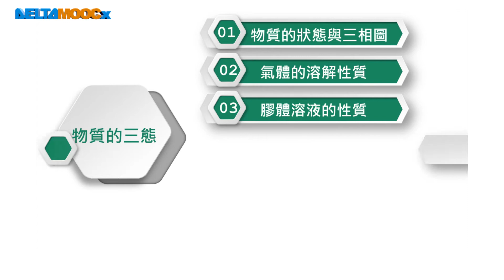高中化學_綠色化學實驗_物質的三態_實驗簡介_周芳妃范智傑